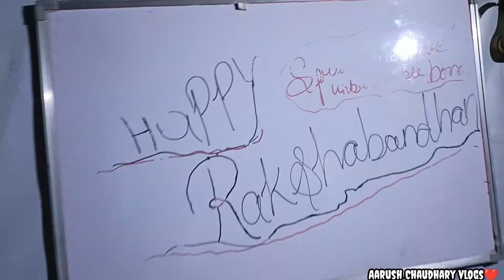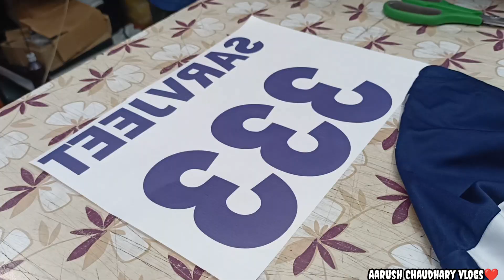Discovering a New Language on Demand | Daily Life Vlogger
Trying vloging in pure dehati Hindi 😂😂 | Tumka ka btayi hm 😃

इस वीडियो में आपको गांव और लखनऊ के बहुत सारे नजारे दिखाए गए हैं इस वीडियो में आप बहुत कुछ नया देखने वाले हो वीडियो आपको बहुत कुछ नया सिखाएगा तो हमारा लखनऊ जाते समय एक्सीडेंट हो गया